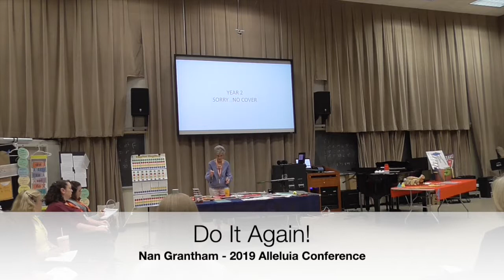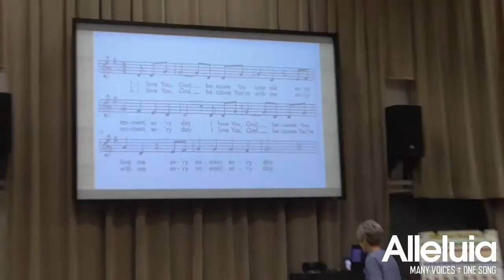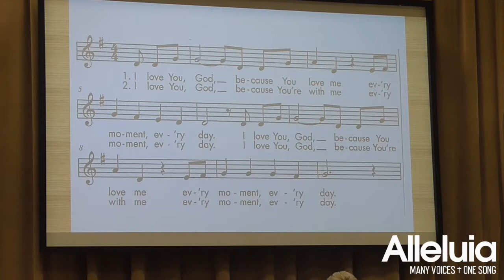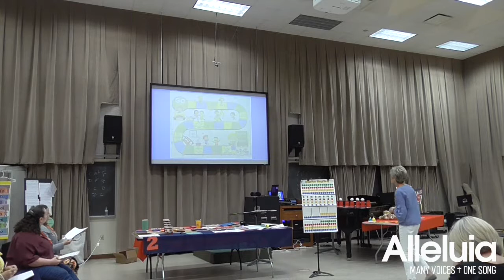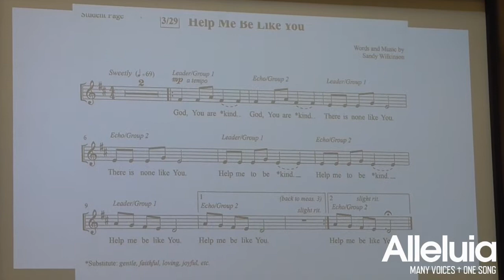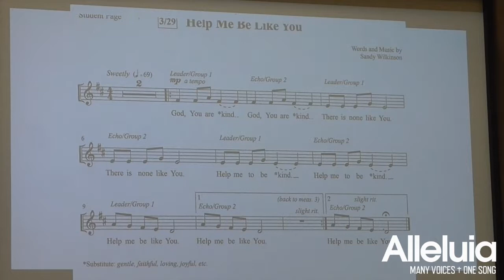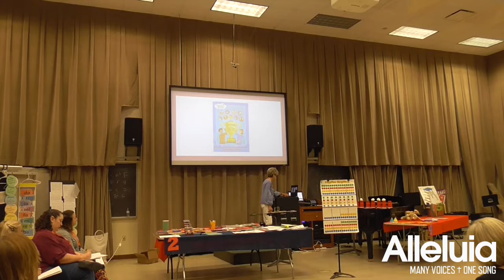Alleluia 2019 - Nan Grantham - Do it Again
What an assortment for you in this class—things that worked so well and brought so much joy (could be through fun, or even worship experiences), they have survived the test of time and must be used again! Sources may be previous Growing in Grace materials, giving you a glance at the themes used through the years which continue to be available. If original sources are lost or gone forever, then we will offer ways to revive them and use them again!